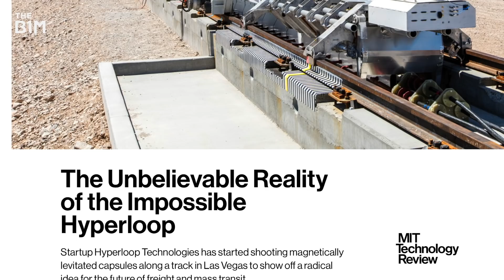Fred Mills and Sir Richard Branson: Inside Hyperloop's First Passenger Test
WORLD EXCLUSIVE - Join Fred Mills with Sir Richard Branson, Josh Giegel and Bjarke Ingels inside Virgin Hyperloop’s first ever passenger test.

Presented by Fred Mills. Edited by James Durkin. Our thanks to Sir Richard Branson, Virgin Hyperloop and Bjarke Ingels Group (BIG).

Additional footage and images courtesy of Virgin Hyperloop, Bjarke Ingels Group (BIG), Hyperloop Transportation Technologies (Hyperloop TT) and Hardt Hyperloop.

Our content may only be embedded onto third party websites by arrangement. We have established partnerships with domains to share our content and help it reach a wider audience.